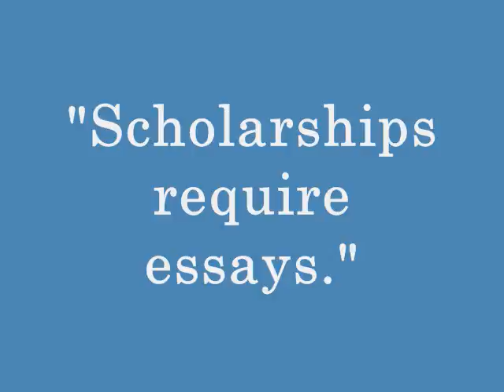essay1A_0002.wmv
Why Essays Matter